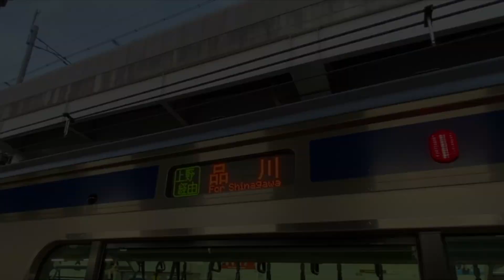Crossdressing in public @313～女装してセーラー服で通学〜【JR常磐線・上野東京ライン】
電車に乗り、セーラー服で通学体験しながら
鉄道会社の取り組みなどをご紹介してまいります。
※内容は、経験や考察に基づいた個人的見解です。

上野東京ラインの開業には
それまでの線路を改良する必要がありました。

今回通過する主要駅はこちら・・・
JR東日本　上野東京ライン
上野　秋葉原　東京

その上で靴下を履くようにしています。 車窓 =